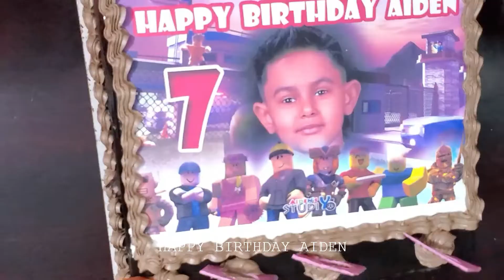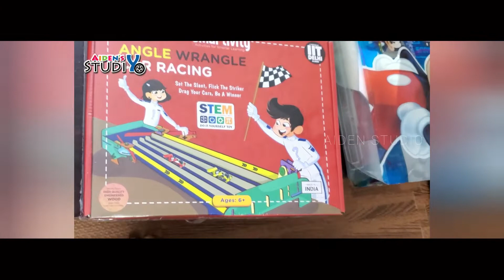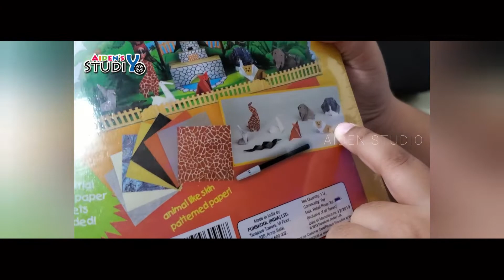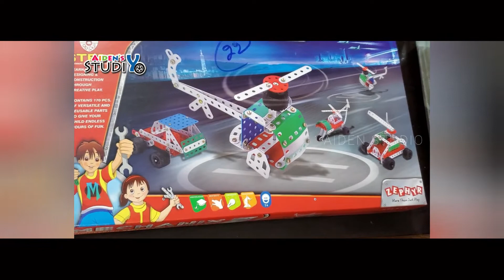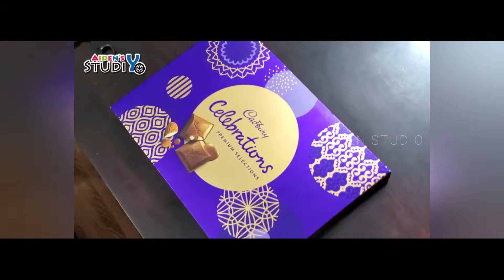Birthday Celebration & Gift Unboxing || 7 Years || പിറന്നാൾ ആഘോഷവും സമ്മാനങ്ങളും.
This week i celebrated my 7th Birthday with my friends. Due to COVID, i couldn't invite many of my friends. Hope they will forgive me for that.
It was fun with friends after a long time. We celebrated the event by dancing, singing, storytelling & many more activities.
I thank all who wish me on my birthday & thanks for all the lovely gifts.